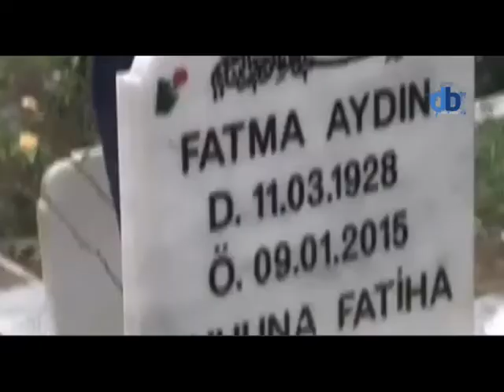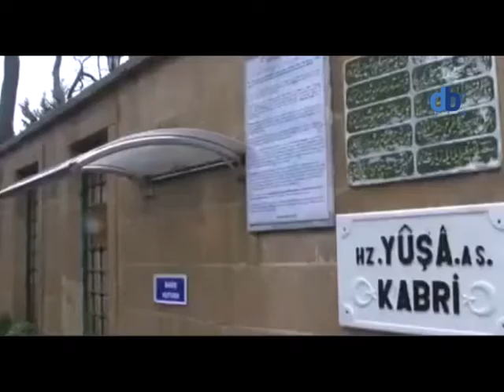Murat Aydın Beykoz’da manevi ziyaretler yaptı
AK Parti Belediye Başkan Adayı Murat Aydın, Beykoz'da akrabalarının kabirlerini ve Yuşa Türbesi’ni ziyaret etti.